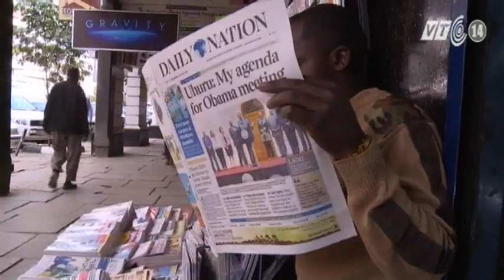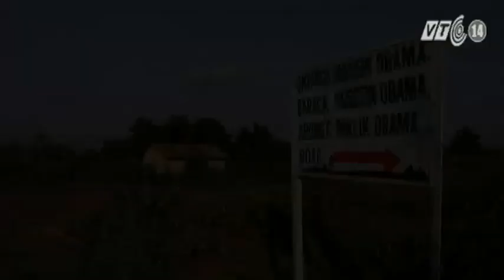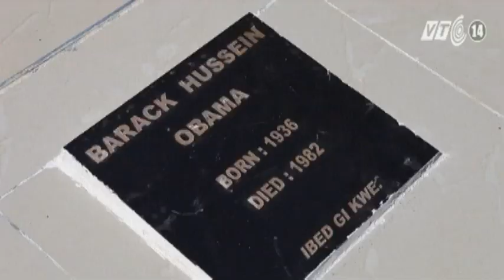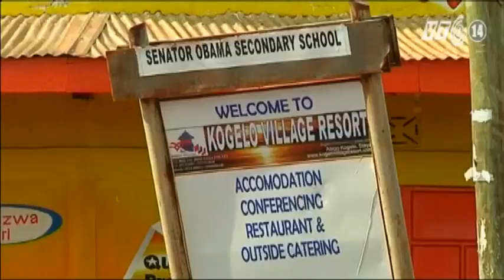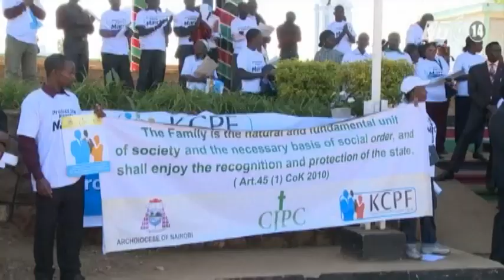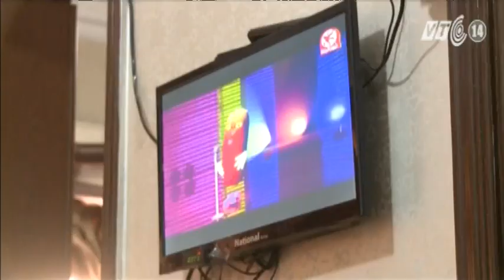VTC14_Chuyện Đông chuyện Tây_Chuyến thăm “đầy kỳ vọng” của Tổng thống Obama tới Kenya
(Truyền hình VTC14) - Ngày mai, 24/7, Tổng thống Mỹ Barack Obama sẽ đáp chuyến bay xuống Kenya, với sứ mệnh tăng cường mối quan hệ hợp tác an ninh và kinh tế giữa 2 nước. Trong khi Chính quyền Kenya đang triển khai các biện pháp an ninh nghiêm ngặt để đảm bảo an ninh cao nhất cho chuyến thăm đầu tiên của một tổng thống Mỹ đương nhiệm tới quốc gia này, người dân lại chờ đón vị tổng thống thứ 44 của Mỹ với một cách khác. Ở Kenya, ông Obama không chỉ là một vị khách danh giá mà còn là một thương hiệu giúp người dân kiếm tiền.